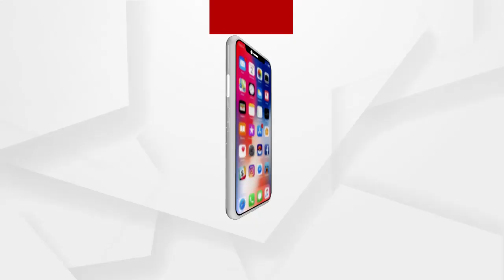କରୋନା ମହାମରି ଲଢେଇରେ ଆଜି ଲକଡାଉନକୁ ବର୍ଷେ ପୁରିଛି...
କରୋନା ମହାମାରି ଲଢେଇରେ ଆଜି ଲକଡାଉନକୁ ବର୍ଷେ ପୁରିଛି. ହେଲେ ବର୍ତ୍ତମାନ ପୁଣି ଭାରତରେ ସଂକ୍ରମଣର ଦ୍ୱିତୀୟ ଲହର ଆରମ୍ଭ ହୋଇଛି. ନିଜର ସଂସଦୀୟ କ୍ଷେତ୍ରକୁ ନେଇ ବର୍ତ୍ତମାନ ମଧ୍ୟ ଚିନ୍ତାରେ ପଡିଛନ୍ତି ସମସ୍ତ ସାଂସଦ ... ସମସ୍ତଙ୍କୁ ମାସ୍କ ପିନ୍ଧିବା ବଧ୍ୟତାମୂଳକ କରିବାକୁ ଅନୁରୋଧ କରିଛନ୍ତି ସାଂସଦ ବସନ୍ତ ପଣ୍ଡା...